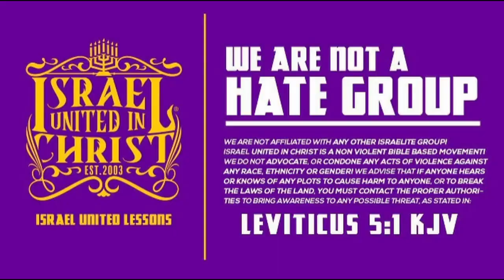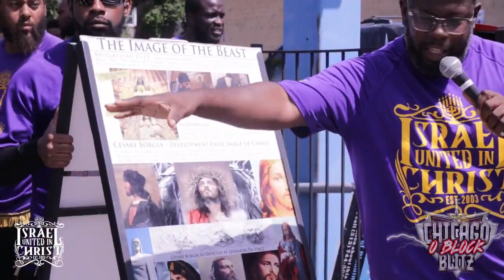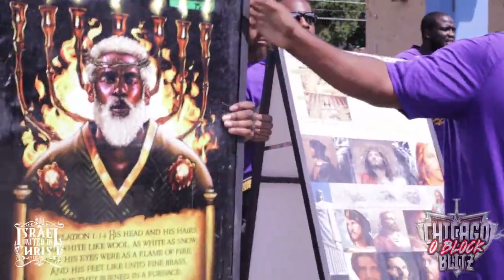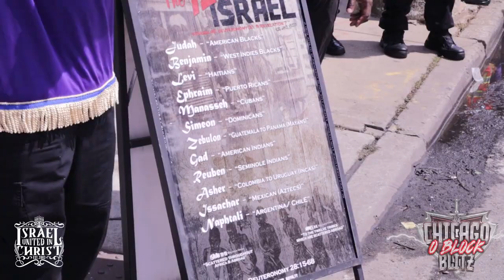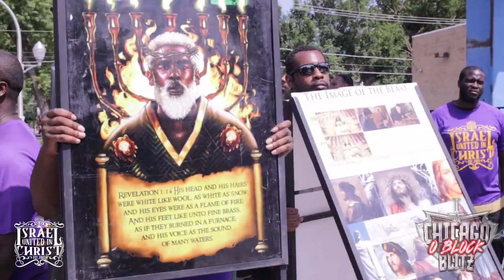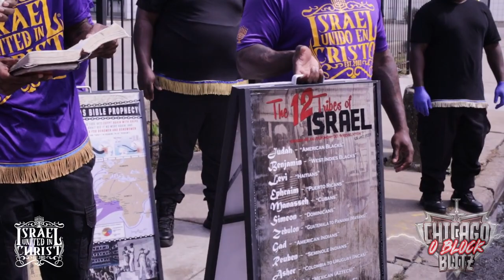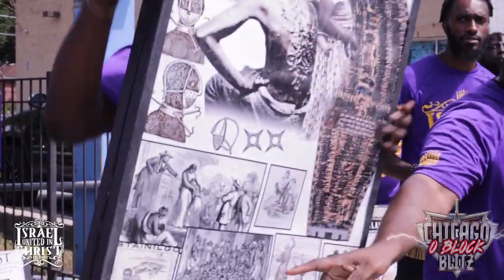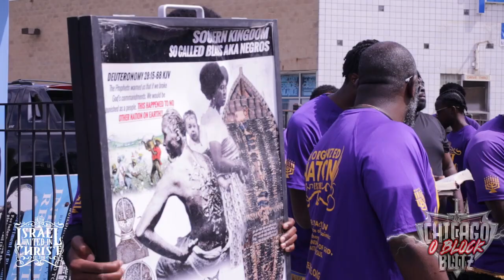WOW! BONNET WEARING SISTER SAYS CHRIST'S DESCRIPTION IS THE DEVIL